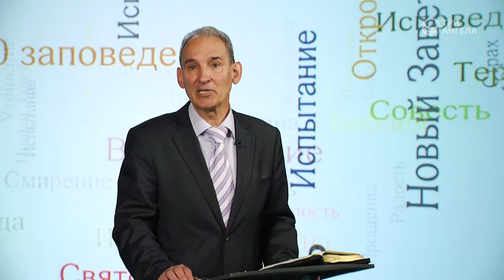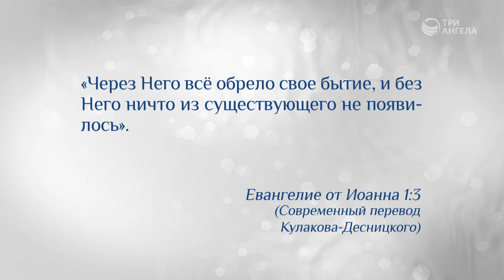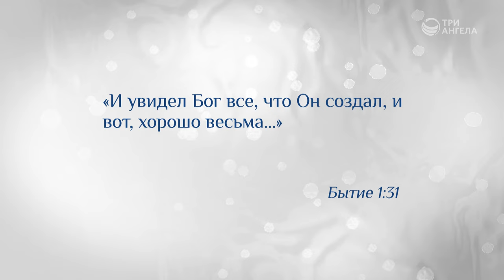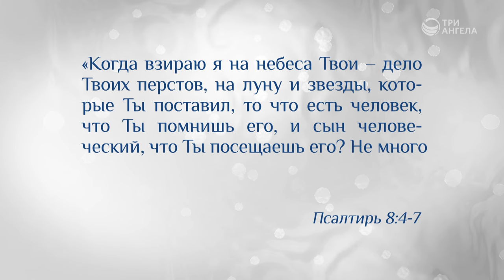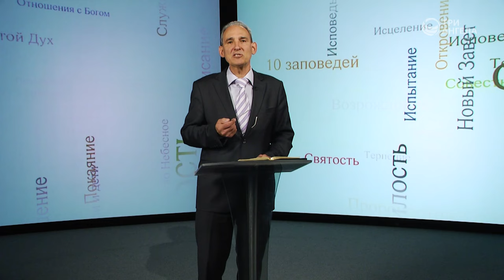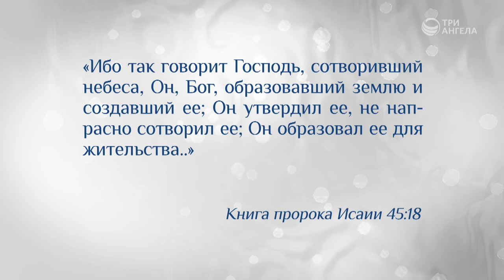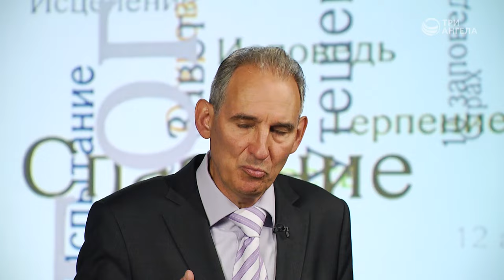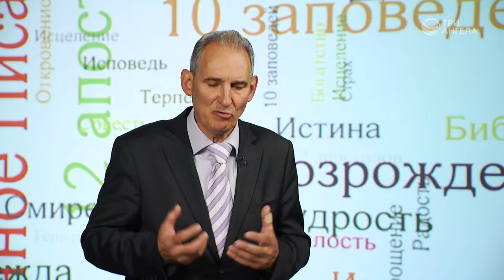Христос — Творец | Возрождение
Участвовал ли Христос в сотворении мира? Или мир творил только Бог-Отец? Что Священное Писание говорит о сотворении мира и роли Христа в этом процессе?

Ведущий: Евгений Зайцев, священнослужитель, доктор богословия